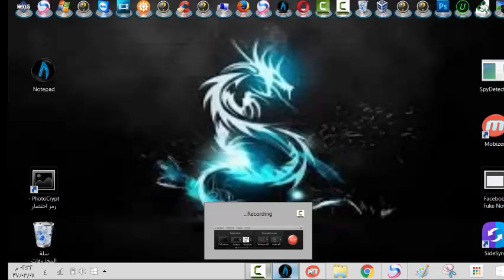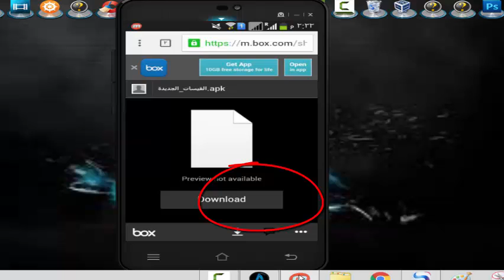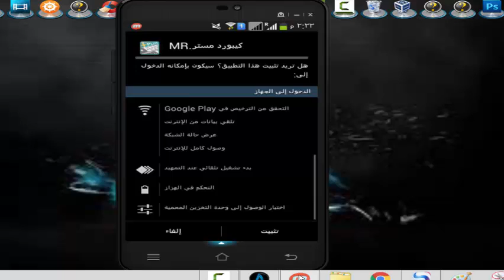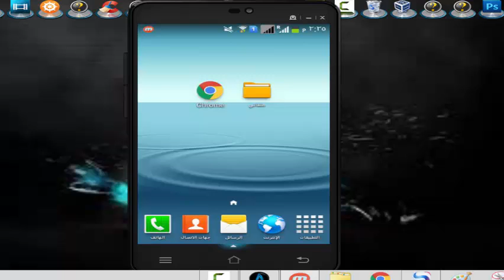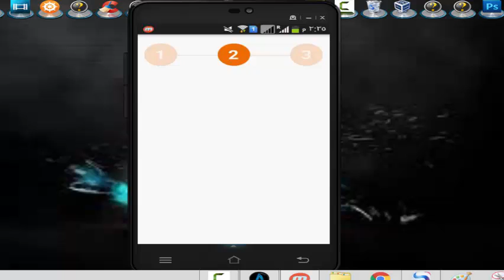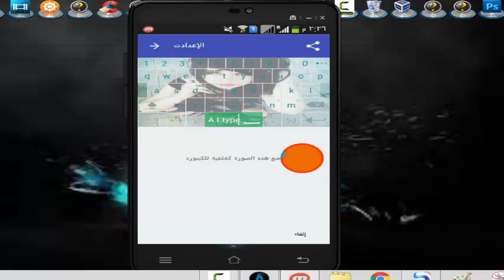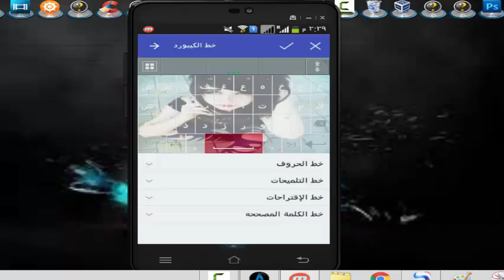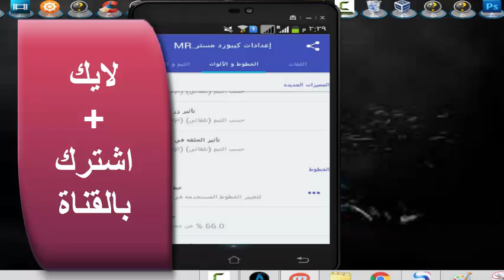تحميل كيبورد مستر وتصميم ثيم خاص بك